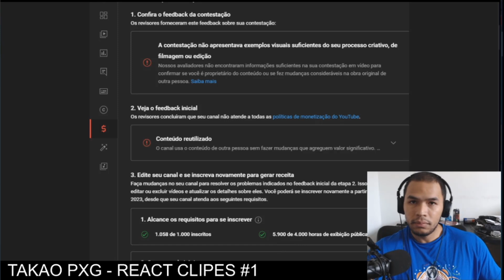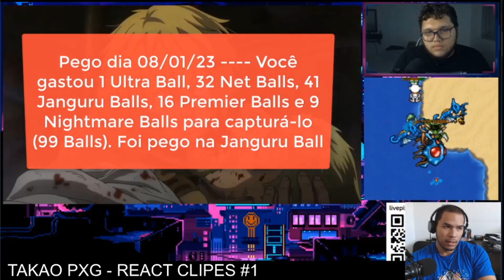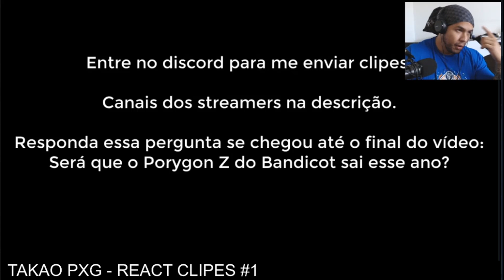[PXG] React Gerais #1 - Catch Rhyperior / Slaking / Fusão Held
Link do Discord do canal
Compre Diamantes com desconto na Curse e ajude o canal utilizando o código ou link: takao
Caso tenha criado uma conta nova indique o personagem "Mtakao" ao chegar no nível 10 para ganhar 5 dias de VIP no jogo.